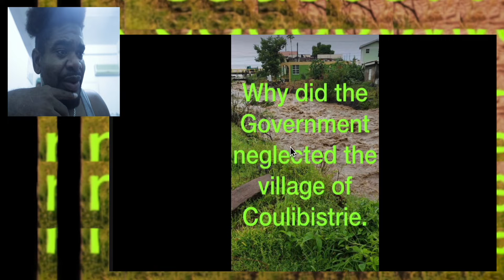OUR STIMULUS IS COMING? / FLOODING EVERYWHERE IN DOMINICA - MYSTELICS REACTS